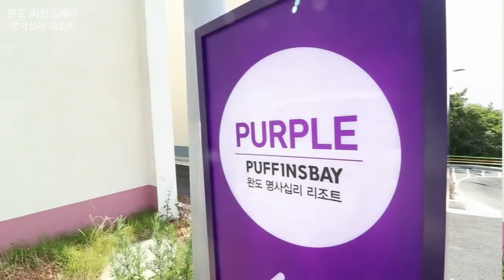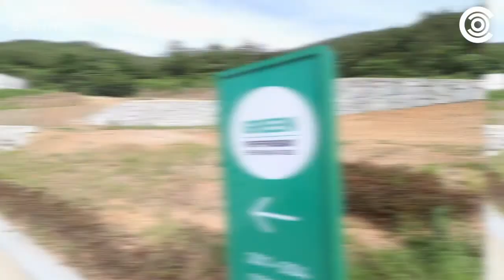Korea trip, Wando, 완도여행, 완도퍼핀스베이 리조트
완도여행할때
퍼핀스베이리조트에서
좋은 추억 만드세요